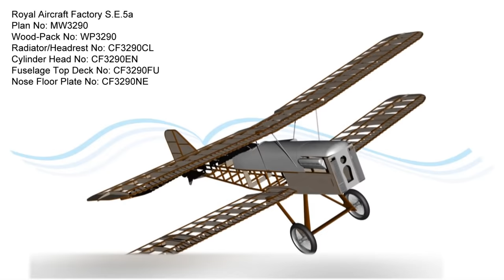Royal Aircraft Factory S.E.5a RC Model Plan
Designed by Duncan Hutson, this large four-sheet plan builds into a near 1:4 scale 73” (1860mm) wingspan RC model of the famous S.E.5a WWI fighter. This is a big and complex model that will be a long-term project and certainly not for beginners. As well as conventional aeromodelling, some basic metalworking skills will be required, but those who complete it will own a world-class model.

The progress of aircraft technology during WWI was so fast that a new design could appear, achieve huge success and then be obsolete a few months later as it was superseded by something better. In 1917 the RFC were suffering heavy casualties until the arrival of the S.E.5a and, a little later, the Sopwith Camel. Between them they imposed air superiority over the German Air Force which was to last to the end of the war. Unlike the Camel, the S.E.5a was inherently stable and much easier to fly. Leaving aside the quaint romanticism of ‘duelling in the sky’, a fighter pilot’s best chance of survival was (and still is) to sneak up behind his opponent, shoot him in the back then run away. In this regard the S.E.5a was considered an excellent machine - a steady gun platform, quite manoeuvrable and one of the fastest aircraft of the war, enabling pilots to mount a fast attack then get out quickly if need be. It was the mount of many of the allied ‘aces’ including Bishop, Mannock, McCudden and Ball.

The model is of conventional wood construction, with some metalwork needed to attach the wing struts and undercarriage. A laser-cut wood-pack is available containing most of the shaped balsa and ply parts needed such as fuselage formers and wing ribs, but you will need additional strip and sheet wood, and covering material to complete the model, as well as all the hardware needed. Fibreglass and moulded plastic parts are also available such as the top deck, radiator, headrest, cylinder heads and floor plate. The model was designed to be powered by a 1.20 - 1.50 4-stroke engine, but experienced aeromodellers may also be able to convert it to electric power.

NOTE: The undercarriage components shown in the graphic are not included.